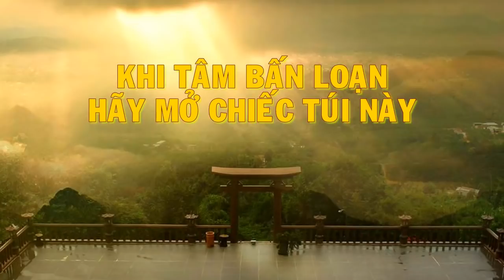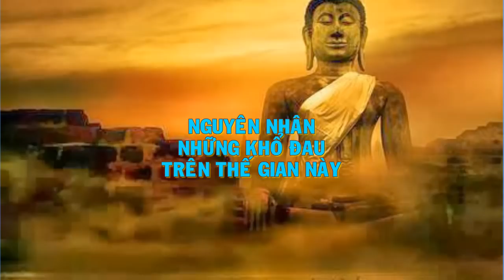11 bảo bối cần dùng khi tâm bấn loạn- SỐNG AN LẠC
11 bảo bối cần dùng khi tâm bấn loạn.